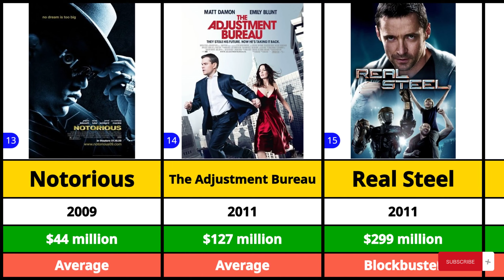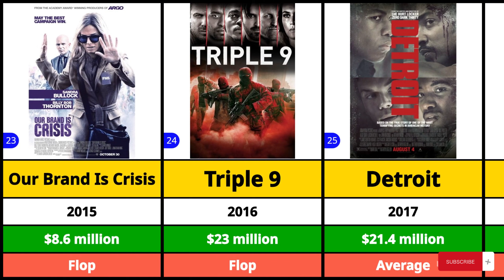Anthony Mackie All Hits And Flops Movies List | Avengers: Endgame